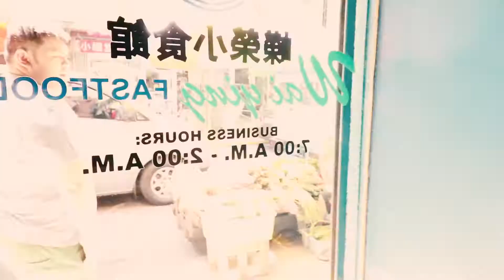【フィリピン留学#0072】26July2016 マニラに中華街があるって知ってました？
友人に連れられてマニラにある中華街に行ってきました！もう、ヒトひと人！！